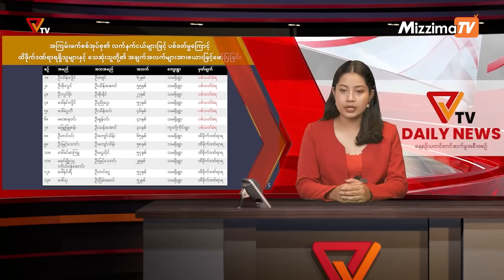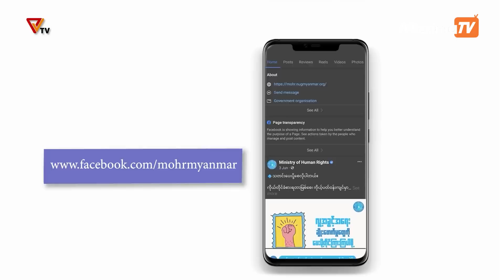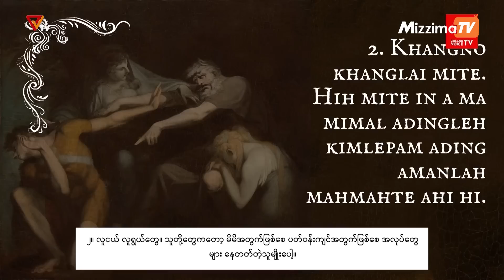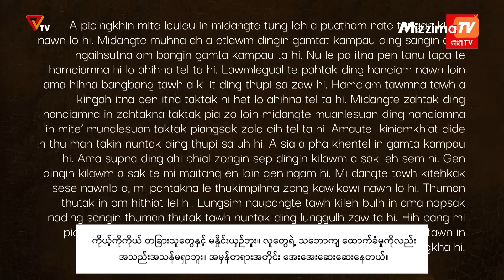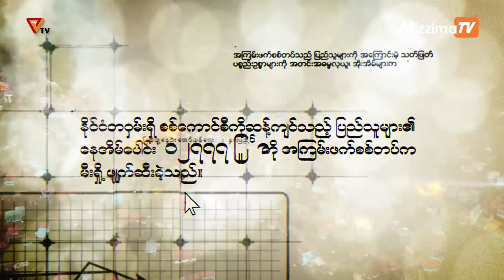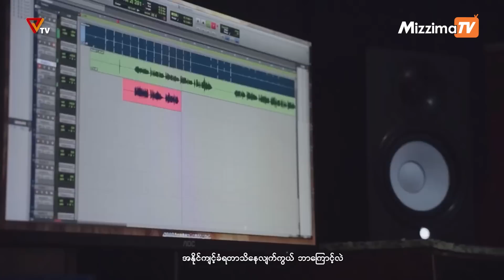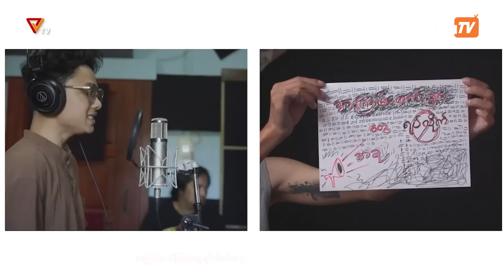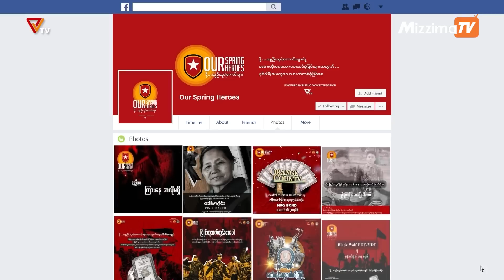National Unity Government (NUG)၏ PVTV Channel မှ ၂၀၂၃ ခုနှစ် ဇူလိုင်လ ၁၂ ရက်ထုတ်လွှင့်မှုများ